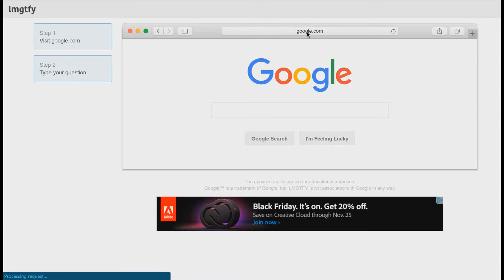Valpak Designs Websites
Does your website need a make over?

When was the last time you updated your webpage? Valpak's in-house web design team make stunning SEO optimized websites, with online ordering built in. Save yourself time and hastle.